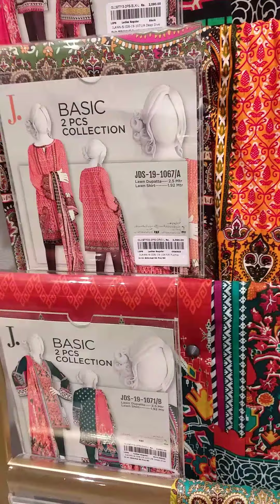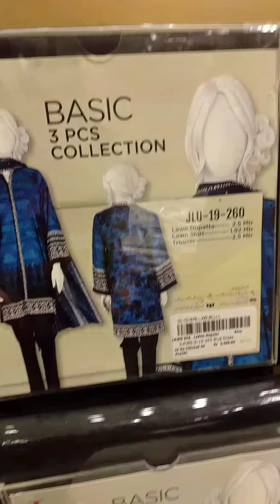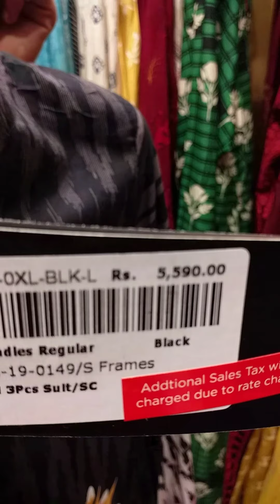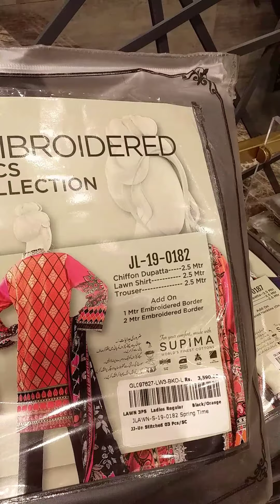J.Junaid Jamshed Azaadi Sale Flat 25%OFF Articles|| J.Junaid Jamshed Sale Collection